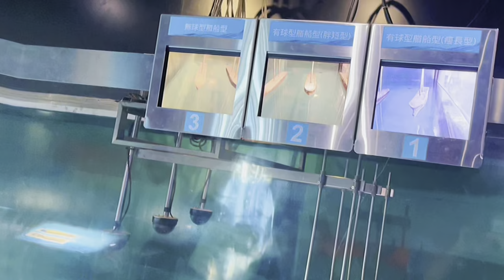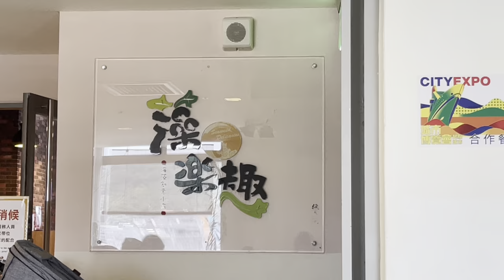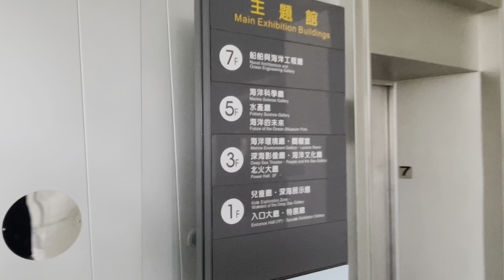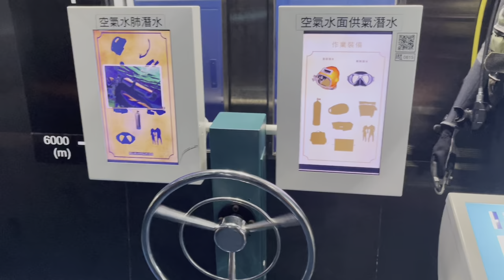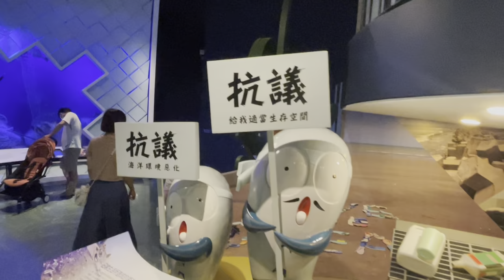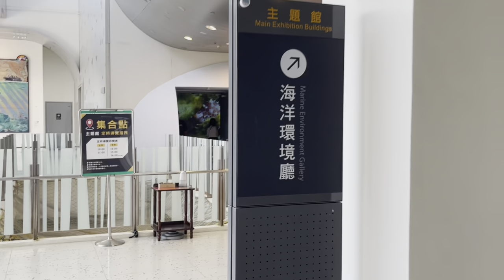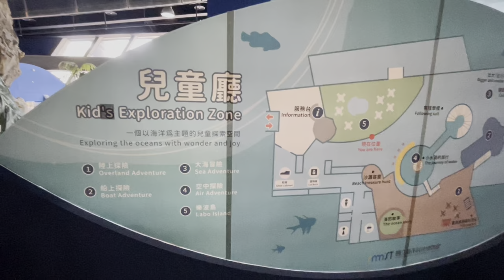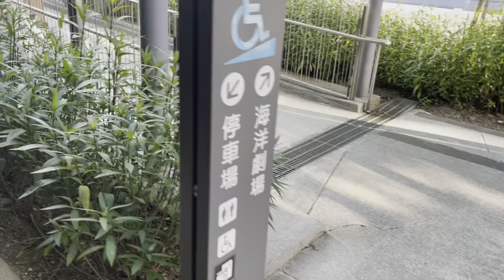我們來去海洋科技博物館吧！小孩玩翻大人累翻，海科館飲食介紹，漁夫鍋好方便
我們這週來到海科館，裡面真的太大了，以為一下子可以都玩到，真的太天真了，帶你大概了解各大主題館及眾所矚目的兒童廳

基隆市中正區北寧路367號